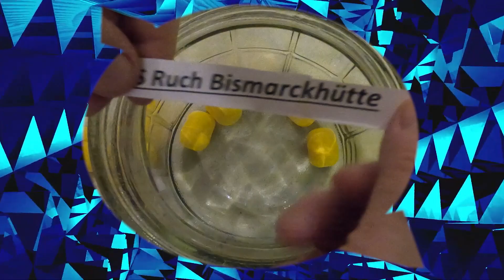Puchar Ligi XVII - Grupy